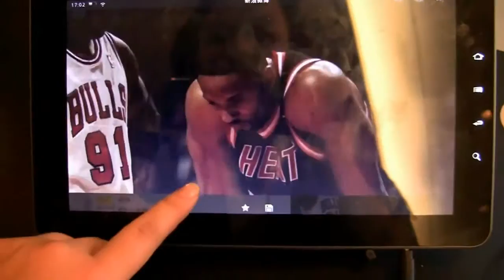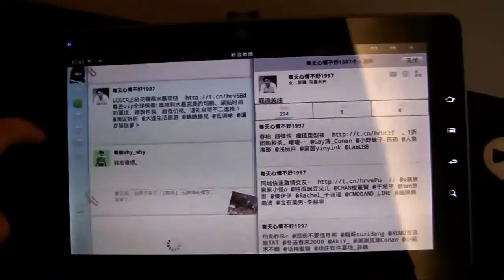Sina - China's Answer to Facebook and Twitter gets MeeGo App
http // Facebook and Twitter are blocked by China's great firewall so it was only a matter of time before something came up to fill the void. Sina, a leading Web portal here in China has a microblogging service called Sina Weibo, the company's Twitter-like social-media service. According to Sina says Weibo users doubled to more than 100 million just in the last four months of 2010. Last month, Sina added instant messaging and location-based services to Weibo, which the company now says is the centerpiece of its media growth strategy.

To give you an idea of why you need to know about Sina, China ended 2010 with 457 million Internet users, up more than 19% from 2009, according to China's government. The U.S. ended the year with 211.9 million Internet users, up just 3%, says market tracker ComScore.

Here is a look at an early build for Sina running on MeeGo.